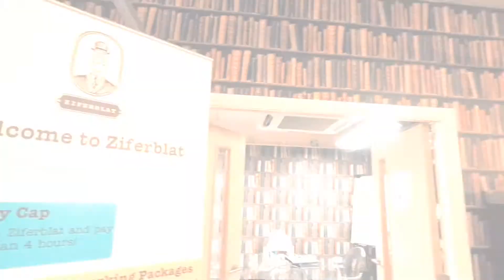DCG Masterclass Day 2019